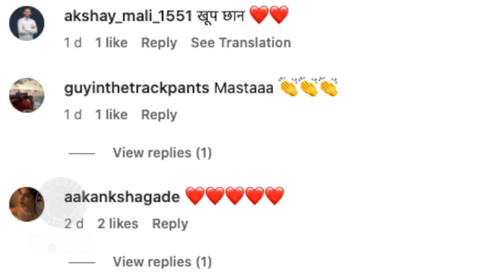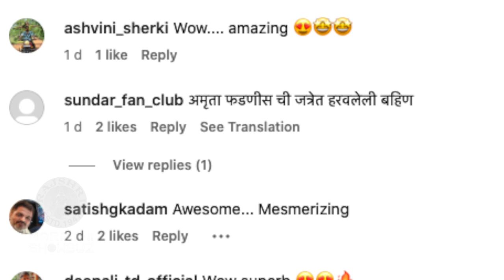गौतमीच्या सुरेल गाण्याने जिंकली मनं | Gautami Deshpande Singing Beautifully |Rajshri Marathi Showbuz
गौतमीने जुन्या सिनेमातील एक सुंदर गाणं सगळ्यांसमोर सादर केलं. पाहूया खास झलक.